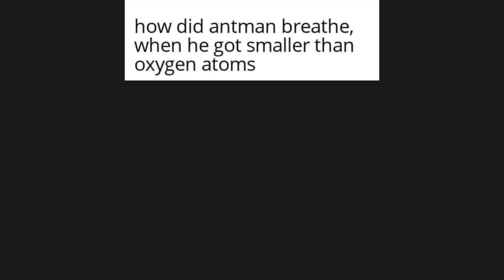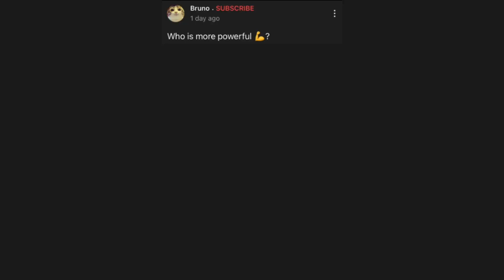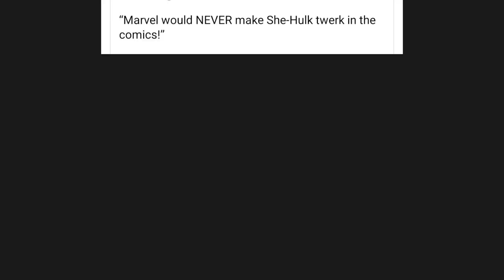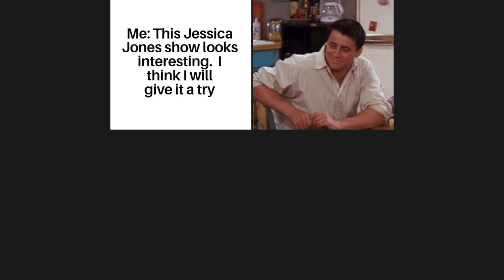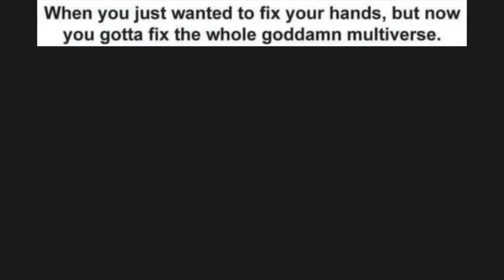MARVEL MEMES #3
Welcome to another funny marvel meme series of funny MCU marvel memes compilation! Enjoy Funny Marve Phase 5 6  Memes  !!

Movies : BLACK PANTHER: WAKANDA FOREVER, GUARDIANS OF THE GALAXY, Black widow, Shang Chi, Spiderman no way home, thor love and thunder, she hulk , i am groot, doctor strange in the multiverse of madness , spiderman no way home

2. COMMENT. Your favorite meme, any suggestion or idea, opinions, experience, etc…

♦CREDITS & SOURCE♦

🙏 Memes: Most of the memes in this video were made by the brilliant memers at: r/marvelmemes